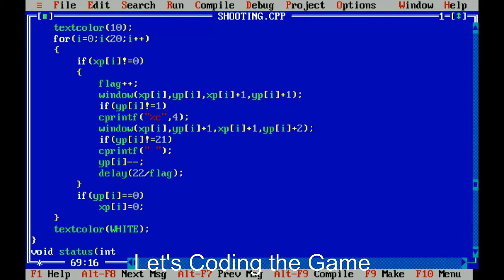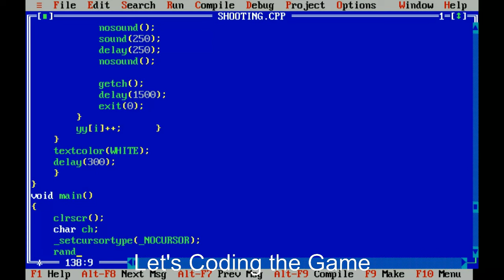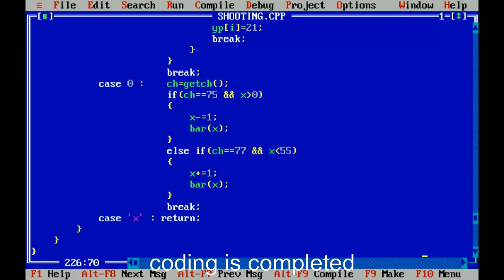C++ Game Tutorial - Simple C++ Space Shooter Game - for Beginner to learn basics of game programming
without using graphics/graphics.h and pointers

with audio effects

learn programming basic to advance.
easy way